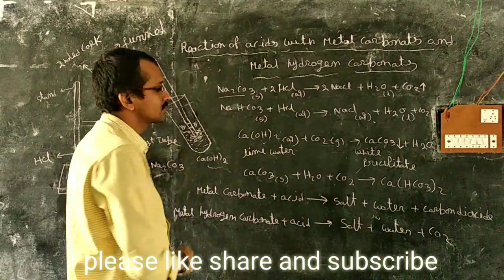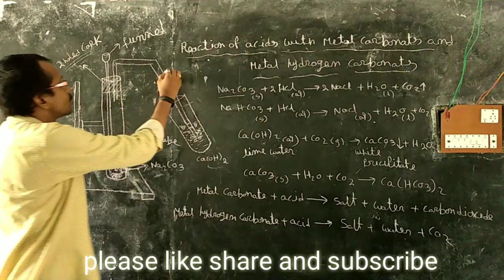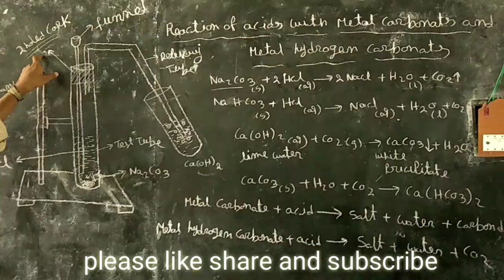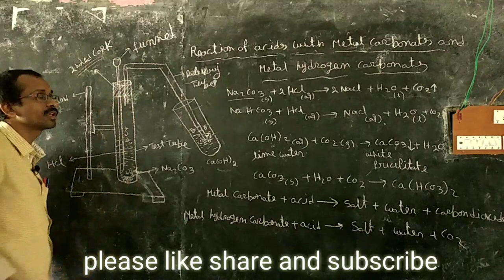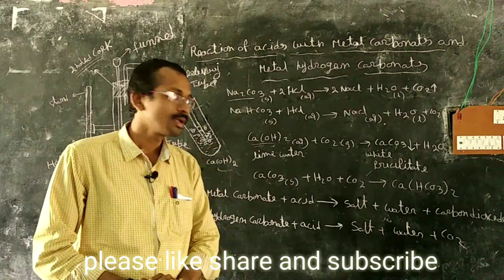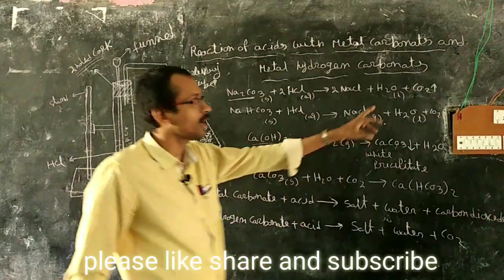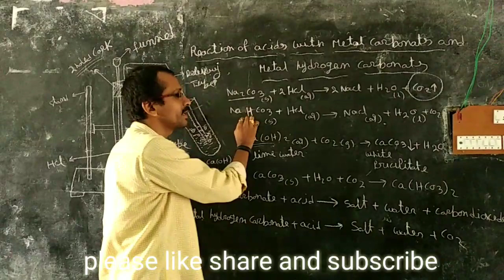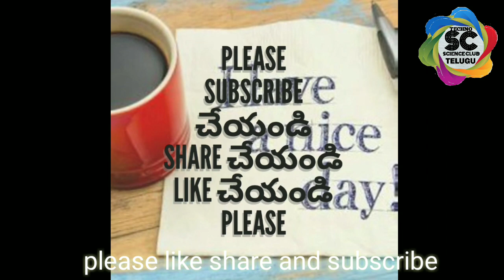Reation of Acids with metal carbonates and metal hydrogen carbonates 10th class physics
Acids reation with metal carbonates and metal hydrogen carbonates 10th class physics
Please sapport our channel by sharing